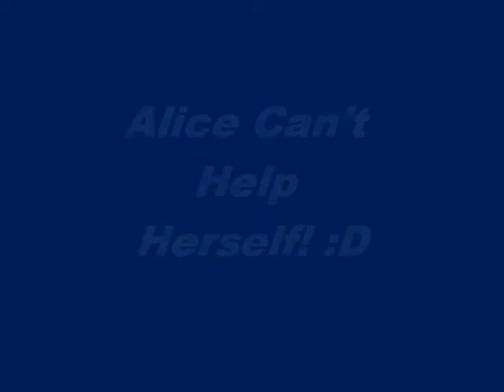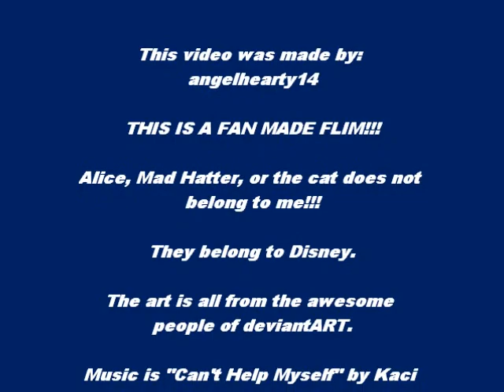Alice Can't Help Herself!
6th VIDEO!!!

VOTE,COMMENT,SUB???
song: Kaci Battaglia - Can't Help Myself
Alice in Worderland belong to Disney.
i do not own Alice in Wonrderland, the art work, or the music. i just put it together in this video :)

THIS IS JUST A FAN VIDEO!!!
I hope you enjoyed it.
more is on the way :D